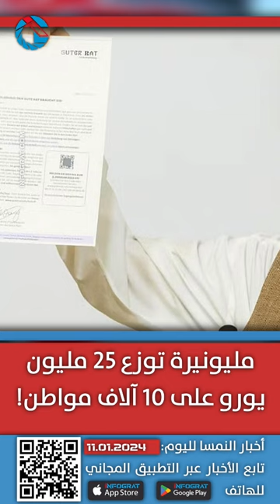أخبار النمسا بالعربية من INFOGRAT - فيينا